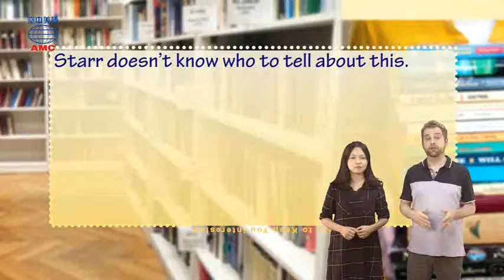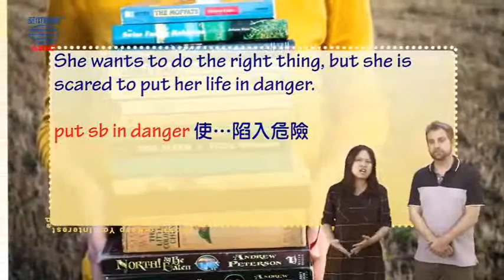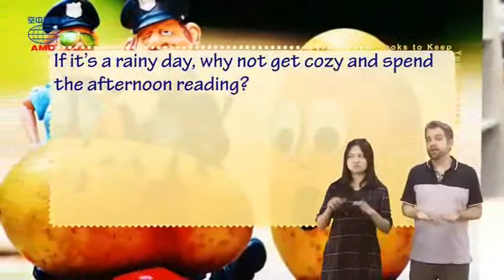2018年04月號Unit11-2【編輯帶路 好書大家讀】-課程講解2